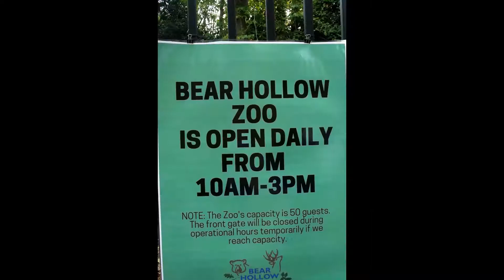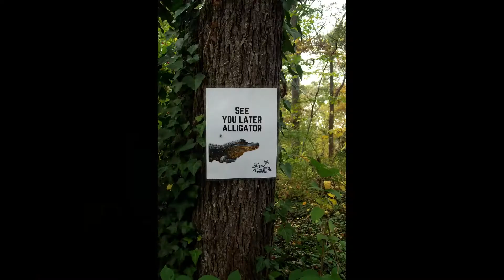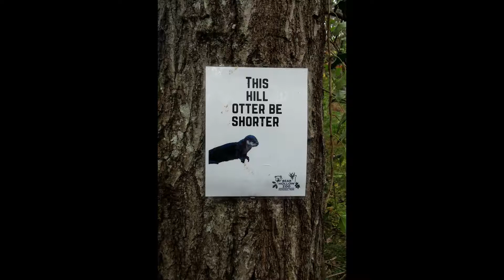BEAR HOLLOW WILDLIFE ZOO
Athens Georgia.